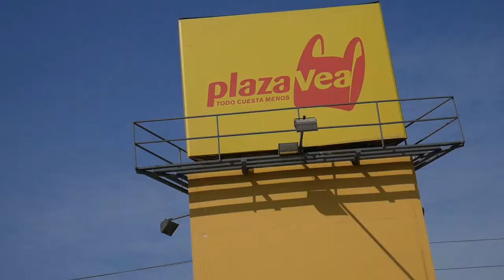Candies- A1 - Spanish Vocabulary (6)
Learn Spanish easy! Learn Spanish fast! Learn Spanish with Sebas! In this video, we will keep improving our vocabulary in Spanish, by learning the name of many candies.